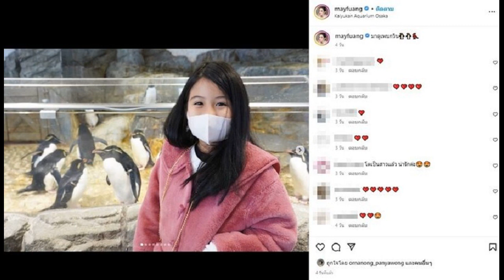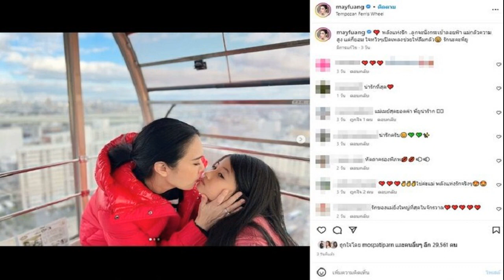แม่กลัวแต่ก็ยอม พลังแห่งรักของแม่ เมย์ สู้ความกลัวเพื่อลูก รีวิวทริปโอซาก้า ญี่ปุ่น มายู เรียนรู้ต่อ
แม่กลัวแต่ก็ยอม พลังแห่งรักของแม่ เมย์ สู้ความกลัวเพื่อลูก รีวิวทริปโอซาก้า ญี่ปุ่น มายู เรียนรู้ต่อไปเรื่อยๆ
ทริปญี่ปุ่นสุดแฮปปี้ของน้องมายู ลูกสาวสุดรัก โดย เมย์ เฟื่องอารมย์ หรือ เมย์ ปทิดา เผยโมเมนต์บรรยากาศตลอดทริปเที่ยวพักผ่อนส่งท้ายปีที่ญี่ปุ่น ที่พาลูกสาวไปเที่ยวโอซาก้า ญี่ปุ่น กับเพื่อนๆ ลูก แบบเต็มที่ส่งท้ายปี สนุกทั้งแม่ทั้งลูก อาทิ Universal Studio , Osaka Japan , Kaiyukan Aquarium Osaka , Rokko Snow Park เป็นต้น น้องมายู ลุยหิมะ ได้เรียนสกีครั้งแรกด้วย

เหนื่อยแต่สนุก แถมงานนี้ยังมีโมเมนต์พลังรักจาก แม่เมย์ ยอมสู้กับความกลัวความสูงเพื่อลูกด้วย กับโมเมนต์ต้องขึ้นกระเช้าลอยฟ้าที่ลูกสาวอยากนั่ง พร้อมทั้งบอกว่า พลังแห่งรัก ..ลูกจะนั่งกระเช้าลอยฟ้า แม่กลัวความสูง แต่ก็ยอม ใจหวิวๆเปิดเพลงช่วยให้ลืมกลัว รักนะคะพี่ยู
ก่อนโพสต์ปิดทริปญี่ปุ่นเป็นภาพน้องมายู ลูกสาว ขณะนั่งเครื่องบินกลับ พร้อมทั้งรีวิวทริปนี้ว่า การไปญี่ปุ่นครั้งนี้ แม่ถามมายูว่าได้อะไรบ้าง มายูบอกว่าได้รู้ว่าคนญี่ปุ่นสะอาด ไม่ทิ้งขยะตามทาง คนญึ่ปุ่นไม่ขโมยของ และที้ญี่ปุ่นมีระเบียบ มายูได้เรียนรู้สิ่งต่างๆเหล่านี้ และแม่บอกให้ทำตาม ต่อไปบ้านเราจะได้เป็นแบบนั้น ตอนนี้เริ่มบอกแม่อยากเรียนภาษาญี่ปุ่นเพิ่มล่ะ เดี๋ยวเรามาเรียนรู้ประเทศเค้าเพิ่มเติมกันนะคะ การไปเที่ยวก็เหมือนการไปทัศนศึกษาเรียนรู้เพิ่มเติม ชีวิตคือการเดินทางที่ไม่รู้จักจบ เรียนรู้กันต่อไปเรื่อยๆ ʜɴʏ2023